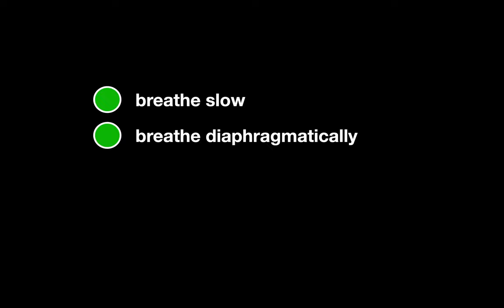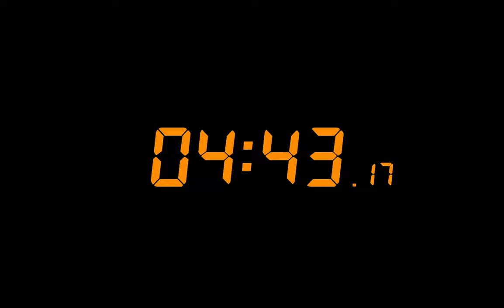CO2 Tolerance Training - GURU - 1:45 holds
This video will train you to increase your CO2 tolerance through breath holds. We will do six rounds of 1:45 breath holds. Breathe diaphragmatically when you hear "recover", and hold your breath when you hear "hold". It is always advised that your breath holds stay under or at 50% of your max capacity. This video assumes that your max capacity is at 3:30 minutes.

The benefits of breathing exercises include:
- encouraging belly breathing
- encouraging nose breathing
- calming your mind
- reducing stress & anxiety
- increasing CO2 tolerance
- increasing O2 uptake
- longer breath holds
- expanding lung capacity
- mastering your mind
- entering a meditative state

Happy training!

Here at The Great Kind, we exercise our minds in our pursuit to Greatness.